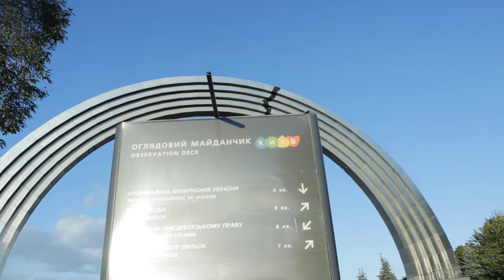Domingo en Kiev